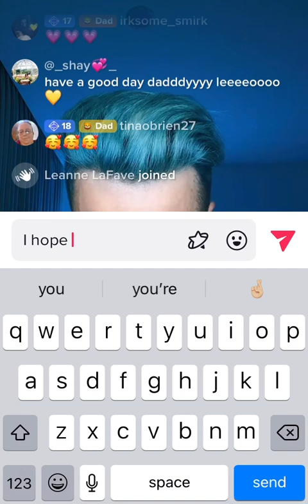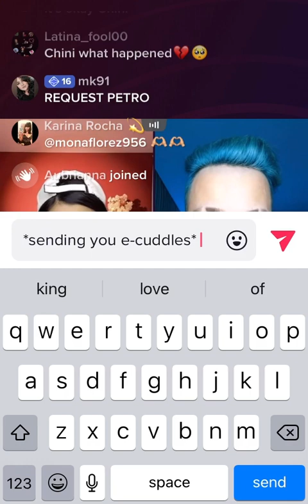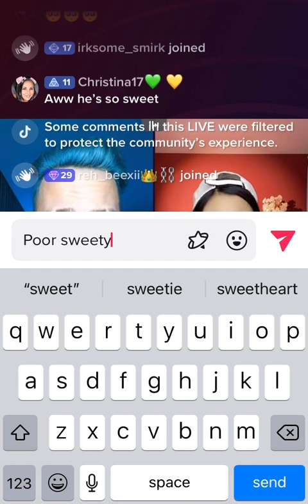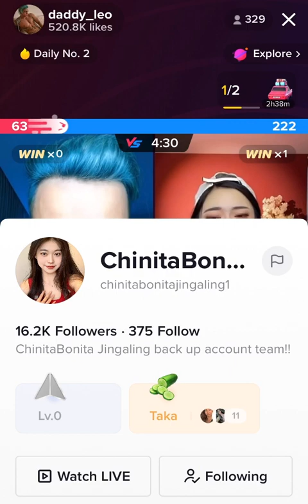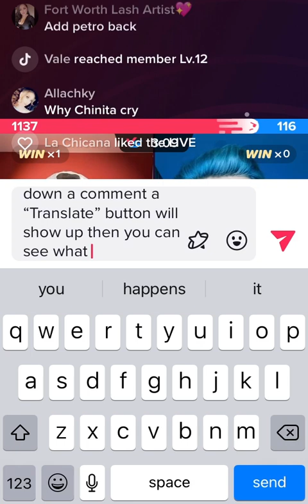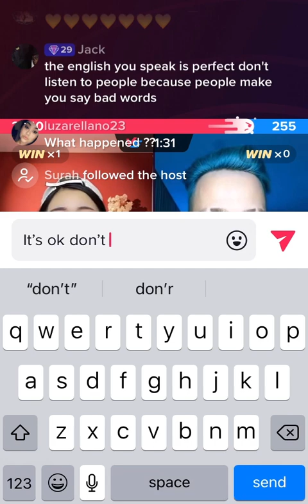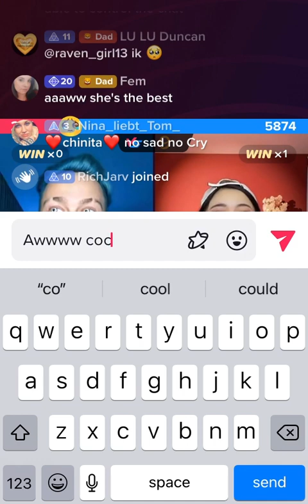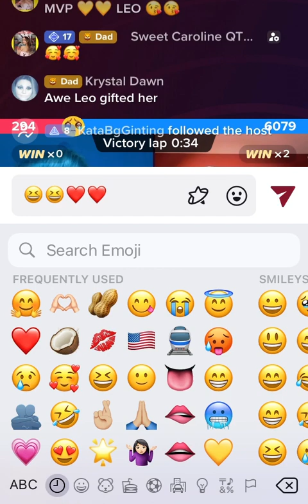💚💕💚 Sweet Leo comforting Chinita 💋 Part 1. Awww! 1st of April 2023 💚💕💚